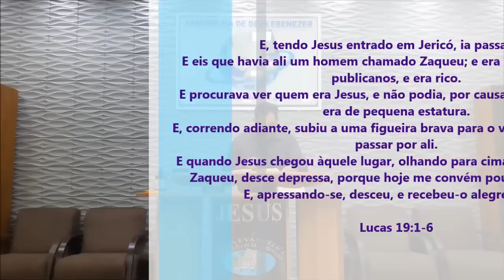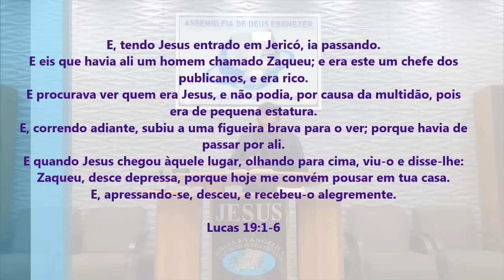A Pregação Que Não Se Ouve Mais - Pregação de Arrepiar 2022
Imagens: Pedro
Edição - Jefferson Alves
Pregação: Ap. Paulo Milagres

em PLANALTINA-GO

E, tendo Jesus entrado em Jericó, ia passando.
E eis que havia ali um homem chamado Zaqueu; e era este um chefe dos publicanos, e era rico.
E procurava ver quem era Jesus, e não podia, por causa da multidão, pois era de pequena estatura.
E, correndo adiante, subiu a uma figueira brava para o ver; porque havia de passar por ali.
E quando Jesus chegou àquele lugar, olhando para cima, viu-o e disse-lhe: Zaqueu, desce depressa, porque hoje me convém pousar em tua casa.
E, apressando-se, desceu, e recebeu-o alegremente.

Lucas 19:1-6